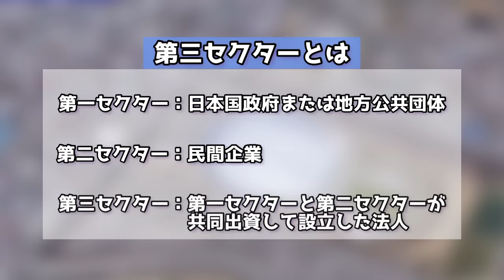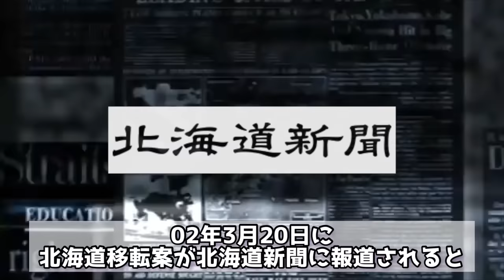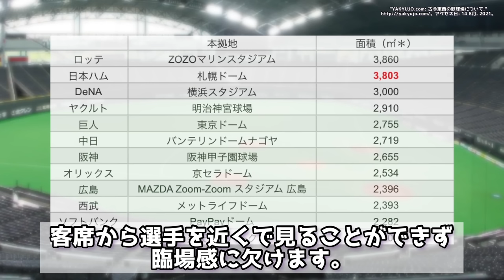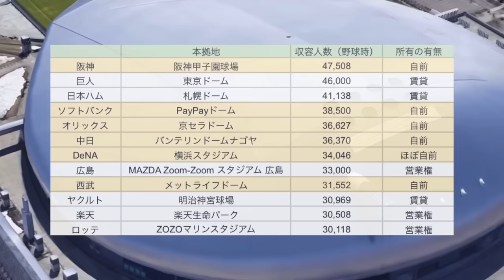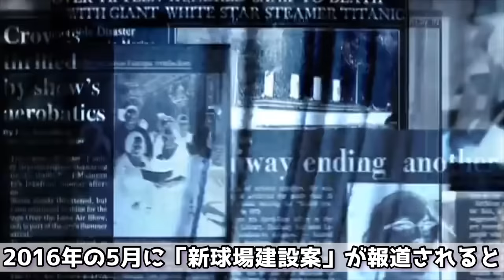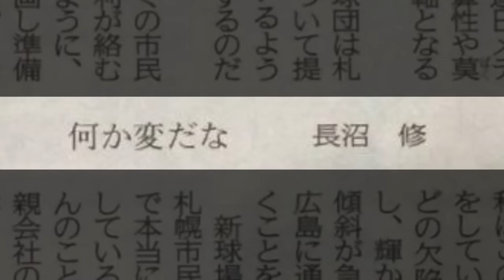【激悪な関係】日本ハムが札幌ドームから離れて新球場に移転する理由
【出典】

"日本ハム、本拠地の札幌移転が明らかに（2002年3月20日） | 野球 ." 20 3月. 2019,

"日本ハムが札幌ドームを移転するのはなぜ?【4つの移転理由を ." 29 5月. 2021,

"日ハム､動き出す｢新球場建設｣の野望と課題 | スポーツ | 東洋経済 ." 18 1月. 2019,

"札幌ドーム、経営危機は札幌市による“人災”…日ハムの怒りを買った ." 15 3月. 2021,

"今日ドキッ！トークライブ こちらHBC報道部「世界がまだ見ぬ夢の ." 26 6月. 2020,

"[B! プロ野球] 日本ハム新球場検討に札幌ドーム側「残念」 - 野球 ."

"日本ハム移転巡り4者協議 札幌ドームは「多目的球場」で一致 ." 3 12月. 2016,

"2023年開業ファイターズ新球場、北広島・北海道ボールパーク ."

 "【経済】札幌ドーム 苦境の20周年 コロナで赤字数億円 ... - 札幌diary." 24 7月. 2021,

"なんか変だな - 新・なんJ用語集 Wiki* - WIKIWIKI.jp." 7 6月. 2021,

"【魚拓】サンデー・トピックス：札幌ドーム開業10周年 プロ ." 5 6月. 2011,

"札幌ドーム、日ハムの要求を無視し続け“見捨てられ”移転…札幌市 ." 17 11月. 2018,

 "北海道日本ハムファイターズ ボールパークプロジェクト." 12 1月. 2021,

【音源】
DOVA-SYNDROME